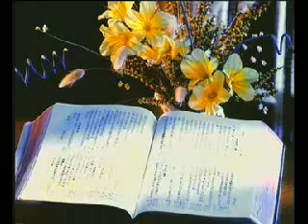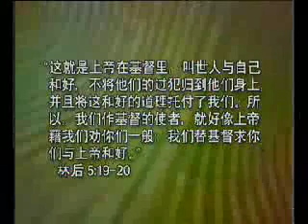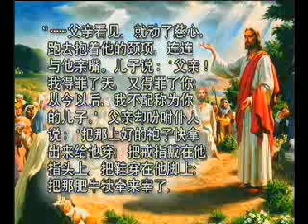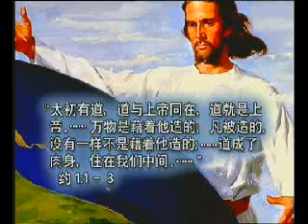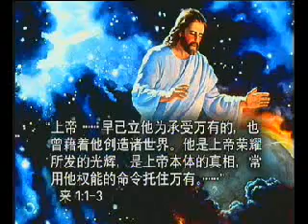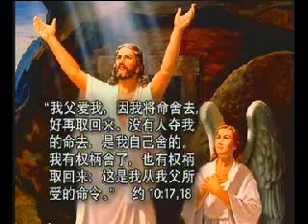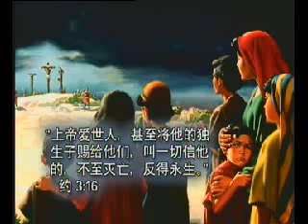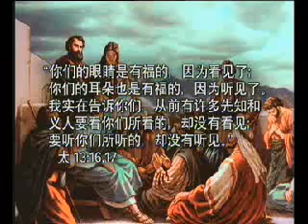永生之道答問-6-高舉基督 (中)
Questions of Eternal Life. Exalt Christ (II)